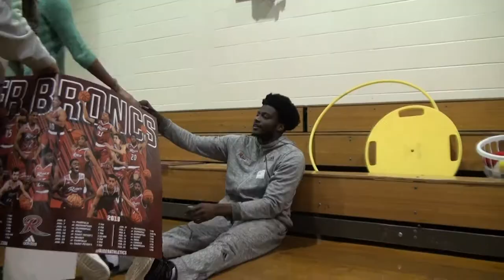Broncs at Parkway Elementary School | 2018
Earlier this month, the Rider Broncs men's and women's basketball teams visited Parkway Elementary School in Ewing, NJ to teach the students the importance of a good education and a few basketball skills.